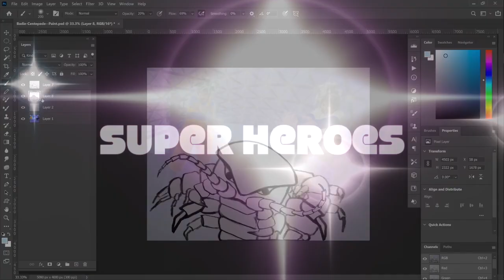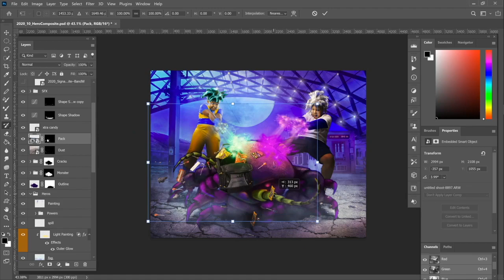Super Heroes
When a giant centipede steals your gaming gear--oh, it's on like Donkey Kong on a barrel!